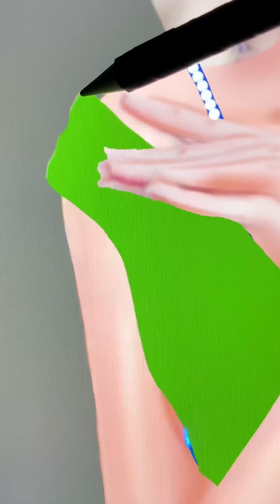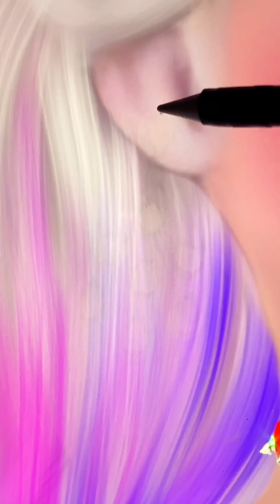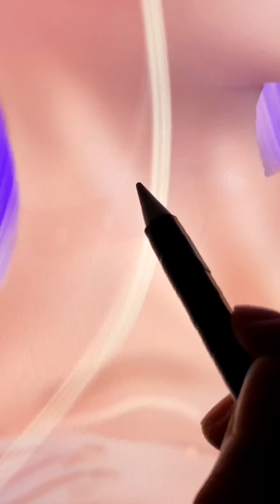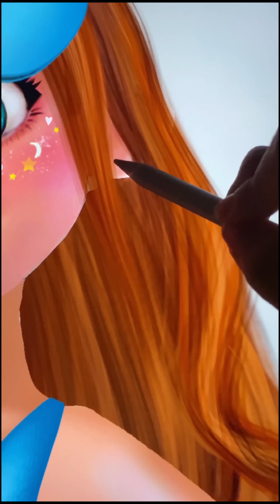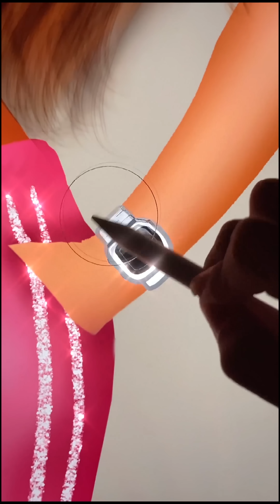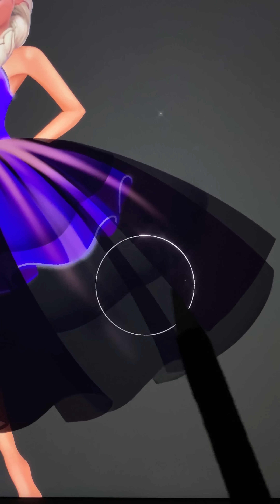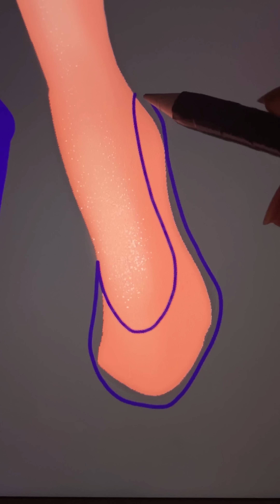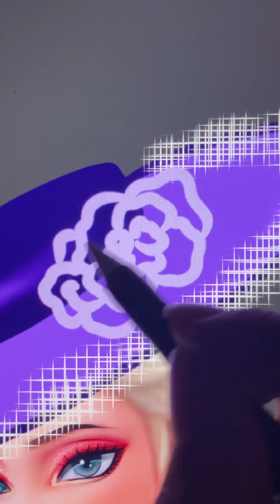Glow Up Elsa Frozen - Disney Princesses Makeup Art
Thank youuu!!!